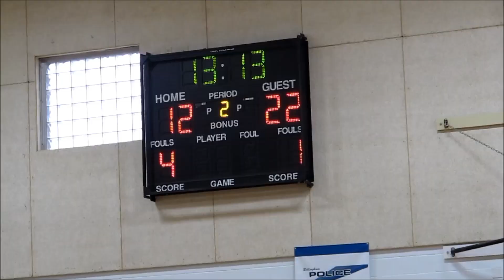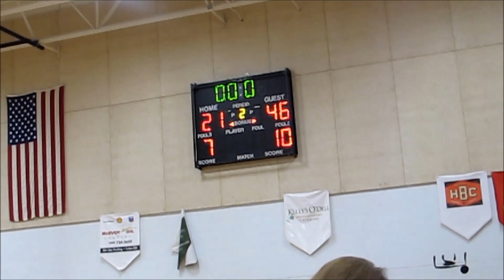Dblock Nov 14 2015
Bellingham Thunder basketball team. 2015 and 2016 season games.